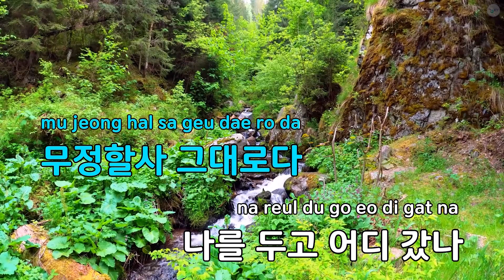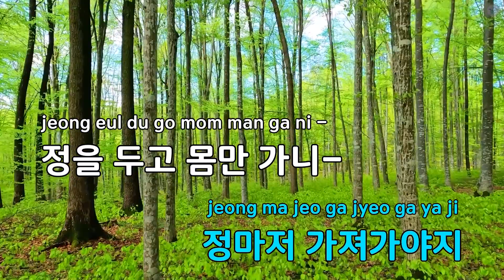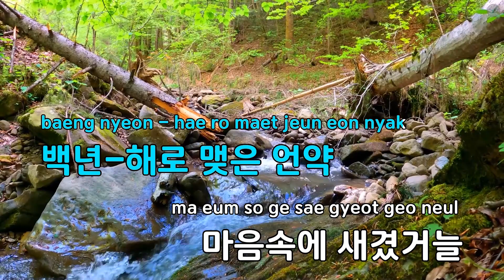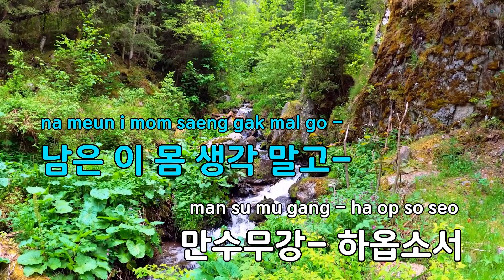[코러스] 가버린 사랑 - 태진아 (KY.3229) / KY Karaoke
★ 곡 정보 ★
번호 : 3229
제목 : 가버린 사랑
가수 : 태진아
작사 : 고운산
작곡 : 박인섭

Copyrightⓒkeumyoung